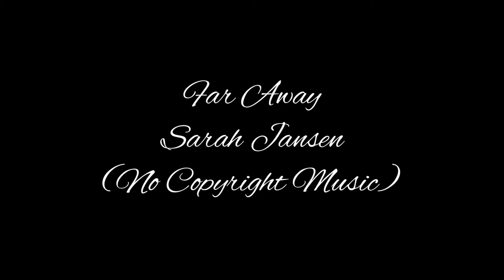Far Away – Sarah Jansen No Copyright Music BLACK LISTEN